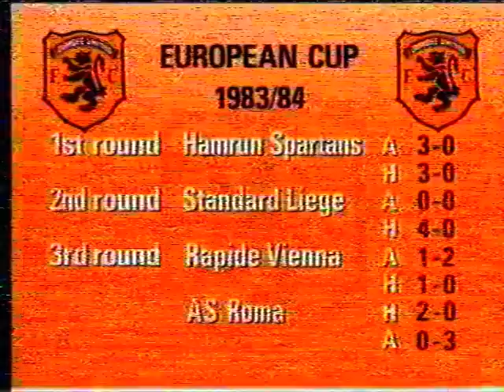Dundee United FC: The Jim McLean Years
The Jim McLean Years video.  A must-watch for any Dundee United fan young or old.  This was when Dundee United used to show the rest of Scotland and Europe how it was done.